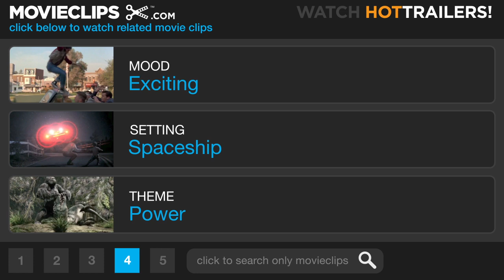Star Trek: Insurrection (6/10) Movie CLIP - Take Cover (1998) HD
CLIP DESCRIPTION:
Captain Picard (Patrick Stewart) and his crew try to protect the Ba'ku from attack.

FILM DESCRIPTION:
Star Trek: Insurrection manages to recall the original 1960s series' spirit of liberalism, while transcending it for sheer boldness, embracing issues that are on the political cutting edge in the 1990s and beyond. The fact that the first 30 minutes are presented as a mystery only makes the material more engrossing. While assisting a survey team of Federation allies observing the populace of a distant planet, Lt. Commander Data (Brent Spiner) seemingly goes berserk and attacks the survey team, exposing their existence to the populace and jeopardizing the mission. Captain Picard (Patrick Stewart) brings the Enterprise into orbit to try and apprehend Data and find out what happened . He discovers that the mission isn't one of observation, but the involuntary relocation of a small, peaceful population, undertaken by the Federation and its rogue planet allies the Son'a, supposedly to secure the planet's youth-restoring qualities. As it turns out, there's a much darker side to the plans of the Son'a, and a personal side to the carnage planned by the Son'a leader Ru'afo (F. Murray Abraham). Picard and his officers, suitably outraged by this violation of the Prime Directive -- that no Federation mission may interfere with the natural evolution of an alien culture -- take matters into their own hands in an attempt to expose the plot to public scrutiny, risking their lives in the process.

CREDITS:
Cast: Michael Dorn, Brent Spiner, Patrick Stewart, Michael Welch, Gates McFadden, Donna Murphy, Marina Sirtis
Director: Jonathan Frakes
Producers: Rick Berman, Marty Hornstein, Peter Lauritson, Michael Piller, Patrick Stewart
Screenwriters: Gene Roddenberry, Rick Berman, Michael Piller